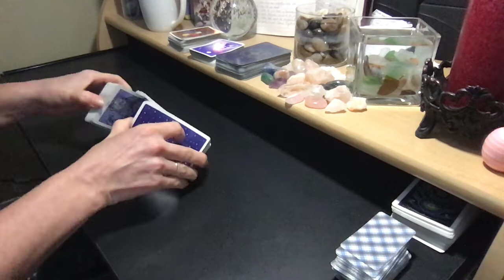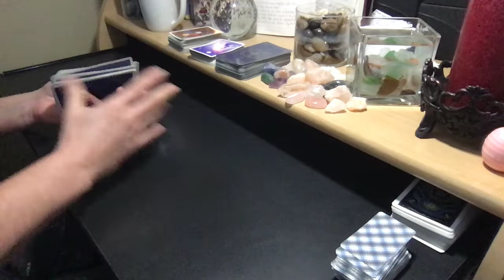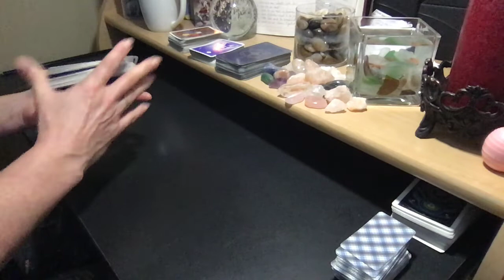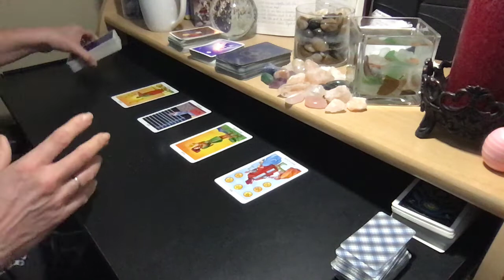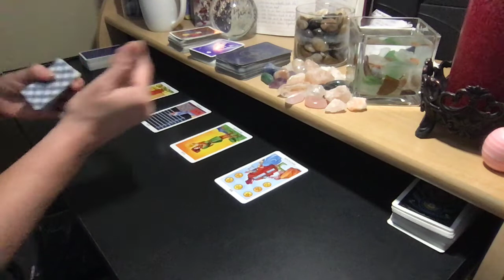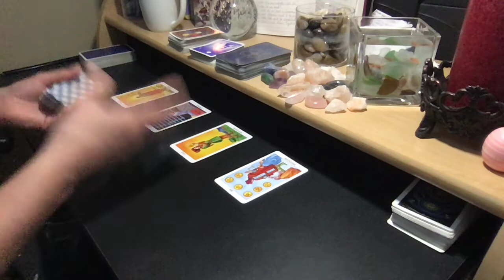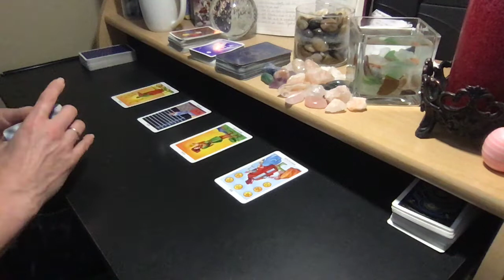2020 PISCES SUN | TAURUS MOON #137